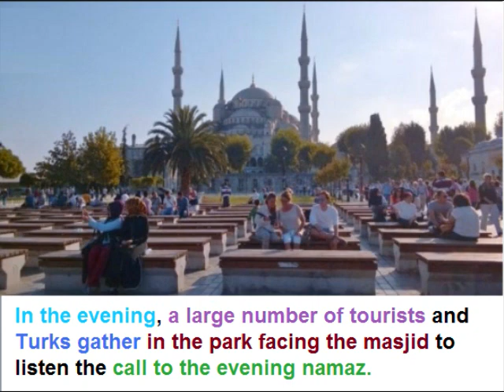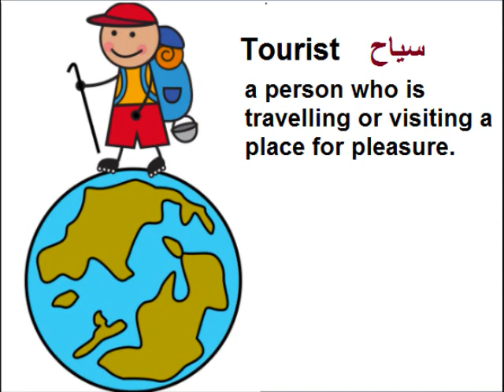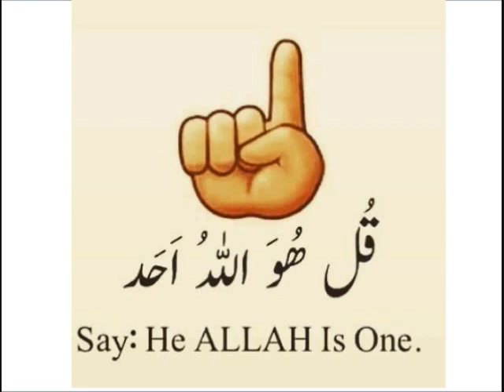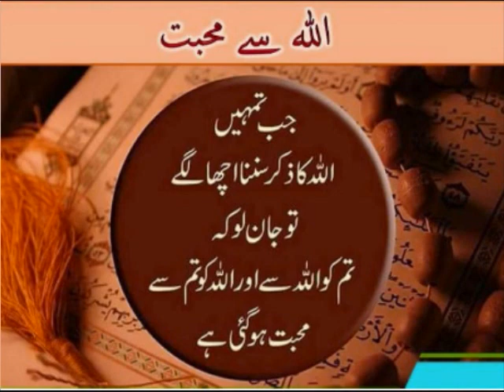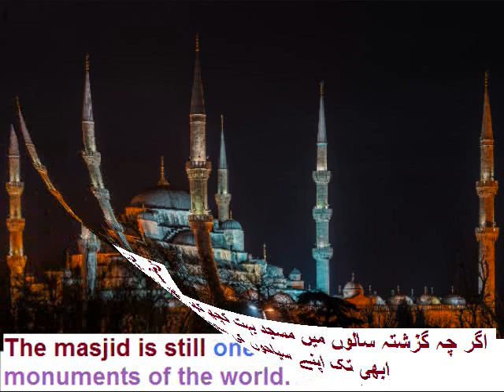Class 9 - English - Unit -7.6-Sultan Ahmad Masjid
9th English unit 7 lesson 6, Sultan Ahmad Masjid in Urdu